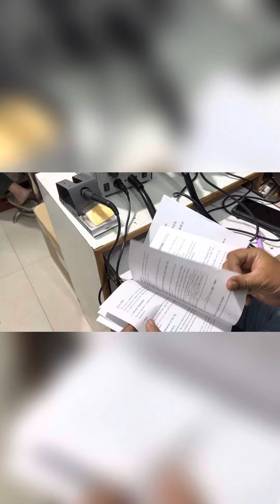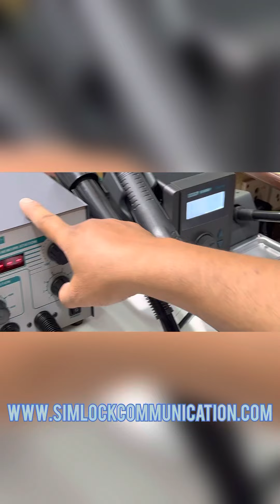Quick 706W+ SMD vs Quick 8586D+ SMD REWORK STATION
Quick 706w+ equivalent to Quick 857.
Elements Coil Capacity@580 watt
Solder Iron 50 watt

Quick 8586 equivalent to Quick 2008D , 2008D+ 858
Elements Coil @ 800watt & 750 watt
Solder Iron 80Waat

Simlock Communication
102 First Floor Network Plaza
Karol bagh New Delhi